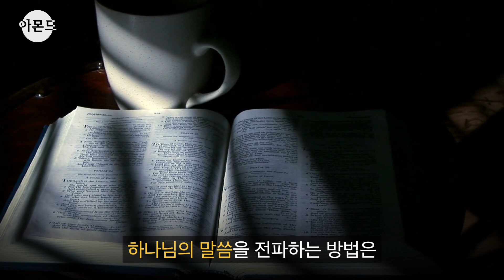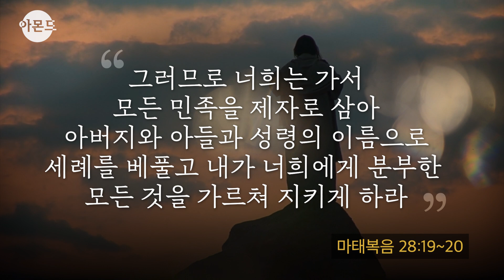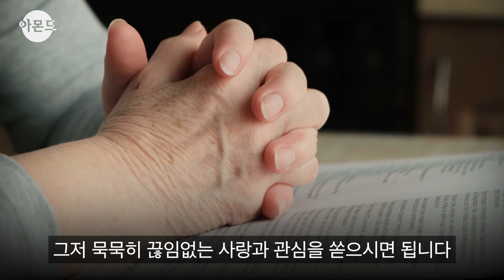[아몬드 16화] 온라인으로 전도가 가능할까요?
"목사님, 온라인으로 전도가 가능할까요?"
아몬드를 보시면서 궁금한 내용이나 생각들을 댓글로 적어주세요.